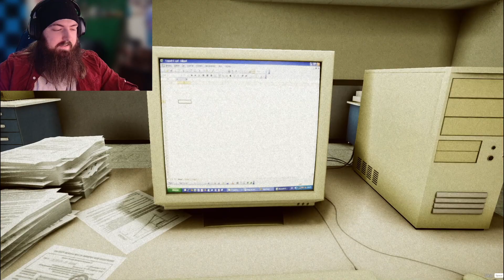Unveiling the Mystery Behind the 'Backrooms' (w/ @GrumbleGamers @ravenrook ) | Part 1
no clipped into the backrooms, what horrors await us in this multiplayer horror??
with @GrumbleGamers & @ravenrook !!

AND you can jump back to my channel and check out the previous episodes or related content in the playlist section

THINGS YOU NEED TO KNOW!!:
v v

HITCHKING144